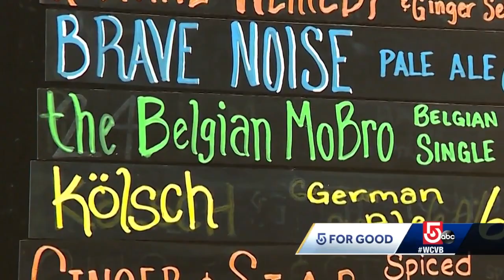Dorchester brewery 'Movember' effort to raise awareness for men's health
It’s in support of brewery co-founder Holly Irgens, her husband Mike and the Movember Foundation, a charity focused on men's health.